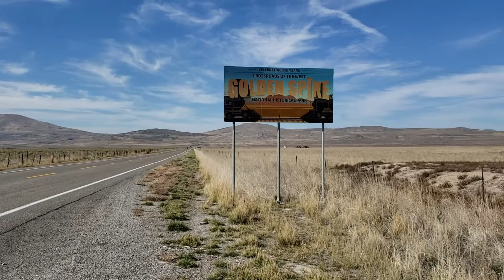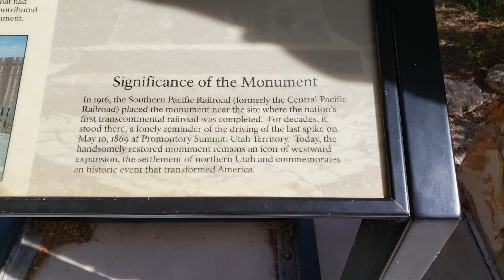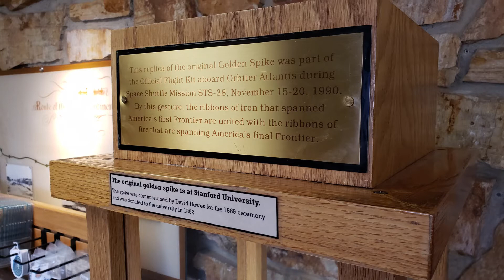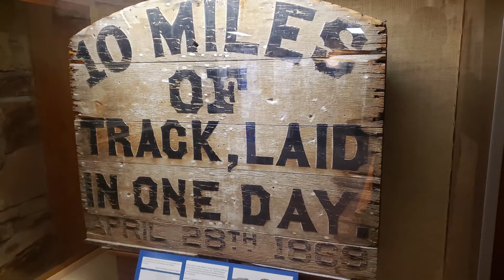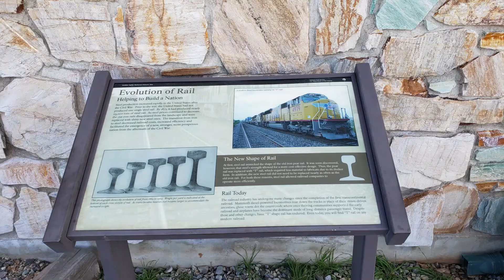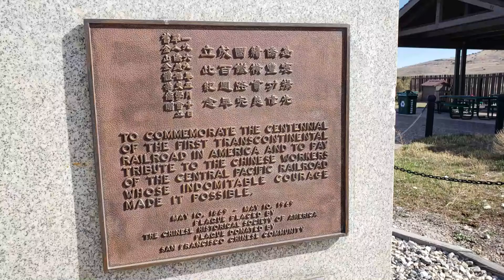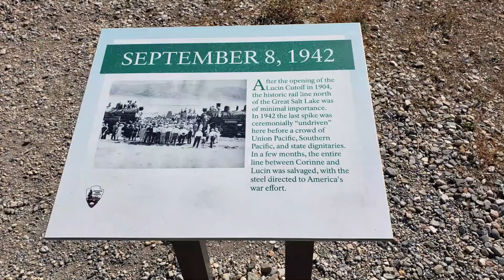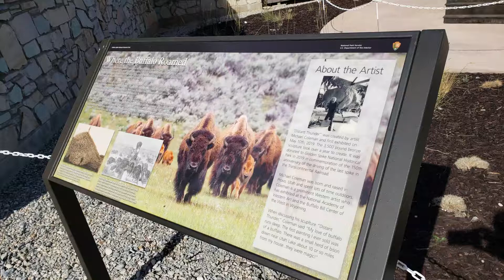Golden Spike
A journey across the plains was a formidable undertaking, that required great patience and endurance. Now all is changed… The six month’s journey is reduced to less than a week. The prairie schooner has passed away, and is replaced by the railway coach with all its modern comforts.

In this photo, taken one day before the transcontinental line was completed, a 30-foot gap in the railroad remained. A tent town quickly grew around the Last Spike Site, and two of the first businesses, the Restaurant and the Red Cloud Saloon, can be seen in the background. Within days, numerous other tents would appear as the town of Promontory came into existence. Behind the crowd are some of the cars which carried Central Pacific Railroad dignitaries to the celebration.

With an officer of the Twenty-first U.S. Infantry posed on the completed tracks and men of his regiment behind him, dignitaries of the Union Pacific Railroad stand for a photograph. Dr. Thomas C. Durant, Union Pacific Vice President, is seen at center, wearing the gauntlets. To his left, the gentleman with the white muttonchops whiskers is Union Pacific Director Sidney Dillon. Third person to Dillon’s left is Grenville M. Dodge, Union Pacific Chief Engineer.

Completion 1869

Lacking precise instructions from Congress as to where to meet, and spurred by financial rewards for building grade, both railroad companies prepared railbed past each other for 250 miles. No parallel track was ever laid.

Promontory Summit was chosen as the point for the joining of the rails.

September 1869

The transcontinental railroad was a commercial link which opened new markets and figuratively united the nation with bands of rail. Seen here are the Union Pacific Railroad fruit cars en route to California to be loaded with perishables for Eastern markets. For a few months in 1869 and 1870, Promontory was a vital hub in this exchange of passengers and freight.

September 1869

Four months after completion, Promontory was a notorious boomtown composed of hotels, saloons, and gambling tents with a few stores and shops. Transcontinental passengers changed trains here until mid-1870. Many were victimized by Resident gamblers and con artists. Newspaperman J. H. Beadle noted of the town:
“4,900 feet above sea level, though theologically speaking, if we interpret scripture literally, it out to have been 49,000 feet below that level, for it certainly was for its size, morally nearest to the infernal regions of any town on the road.”

After the opening of the Lucin Cutoff in 1904, the historic rail line north of the Great Salt Lake was of minimal importance. In 1942 the last spike was ceremonially “undriven” here before a crowd of Union Pacific, Southern Pacific, and state dignitaries. In a few months, the entire line between Corinne and Lucin was salvaged, with the steel directed to America’s war effort.

The Locomotives of Golden Spike – Jupiter

In 1868, Schenectady Locomotive Works in New York built the Jupiter for the Central Pacific Railroad. Steaming her way into history, the Jupiter hauled Central Pacific President Leland Stanford’s special train to Promontory Summit for the joining of the rails. The Jupiter remained in service until the turn of the 20th century when, outmoded and unheralded, she was scrapped for the standard fee of $1,000.

The Locomotives of Golden Spike – No. 119

In November 1868, Rogers Locomotive and Machine Works pf Paterson, New Jersey build the Union Pacific No. 119. Six months later No. 119 received the call to pull Union Pacific Vice President Thomas Durant and his contingent to Promontory Summit. The No. 119 served out her days with the Union Pacific as a freight locomotive until dismantled in 1903 for the standard scrapper’s fee of $1,000.